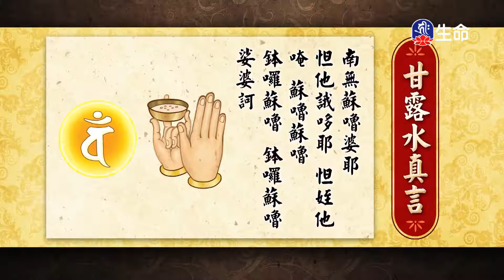海濤法師救護眾生講座_消除無明貪愛解脫輪迴_滴水施善果福資益餓鬼-8_(lifetv_20200902_00:00)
海濤法師救護眾生講座_消除無明貪愛解脫輪迴_滴水施善果福資益餓鬼。